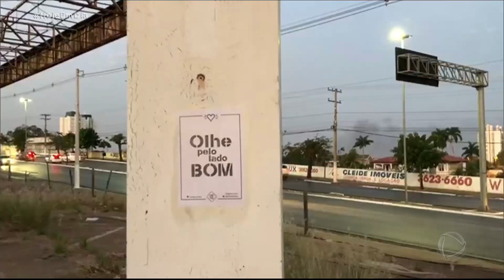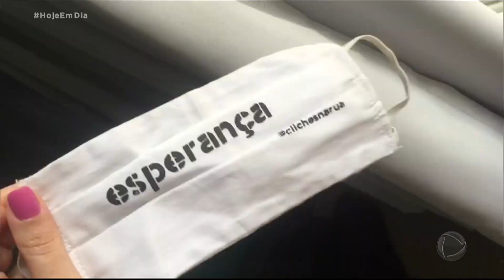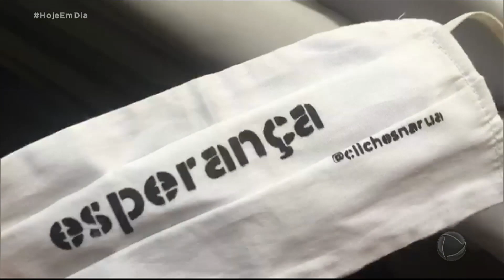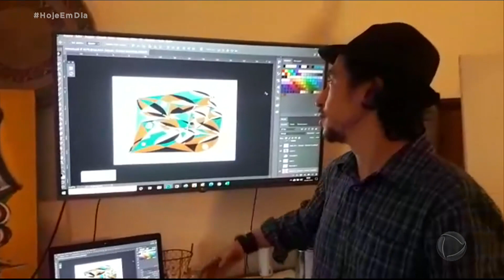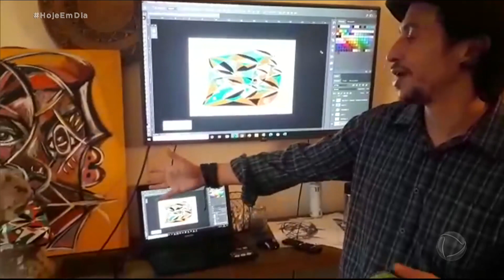Máscaras viram espaço para frases motivacionais e reflexão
O uso de máscara obrigatório em todo o Brasil vem sendo ajustado à rotina e, aos poucos, o tecido se transforma em expressões, frases motivacionais e de reflexão.